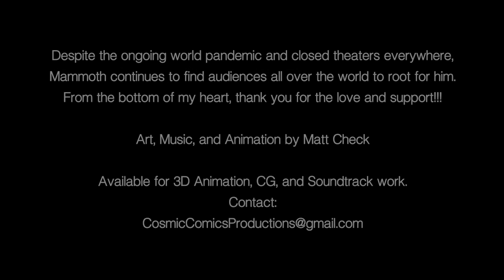"Mammoth: Primal Thirst" Animation Promo - Matt Check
This is a quick summary/montage of my experience as a 3D Animation student at Middlesex County College and Bloomfield College in New Jersey.  Special thanks goes out to my professors Lynne Oddo, Richard Thompson and Phil Vanderhyden for their wisdom and encouragement along the way!

“Mammoth: Primal Thirst” is a 3D animated surreal fantasy that follows Mammoth the Sunflower lost deep in the desert and searching for anyway to quench his thirst.

Animation and Music by Matt Check
CosmicComicsProductions.com